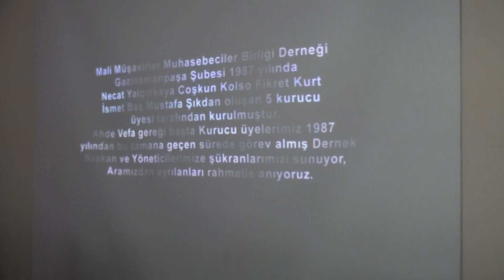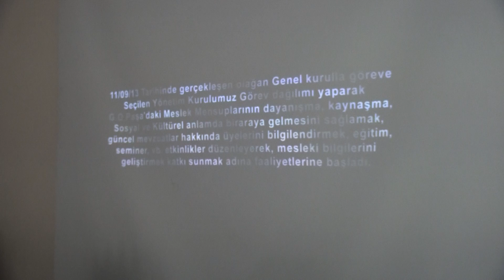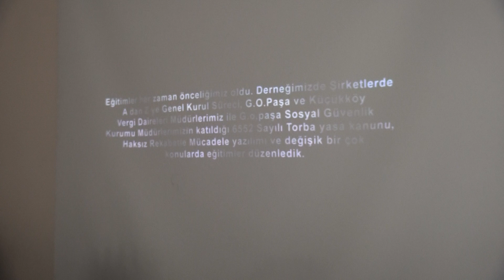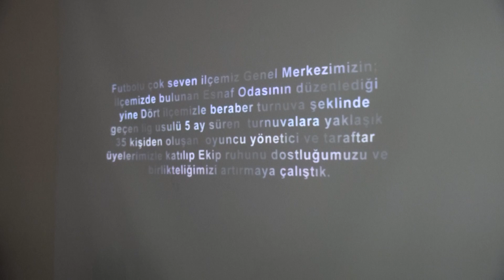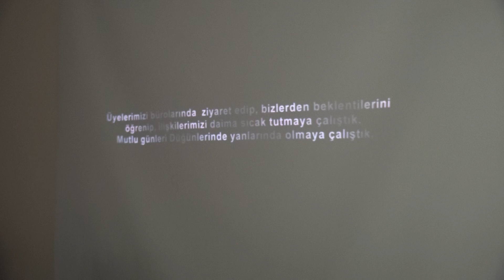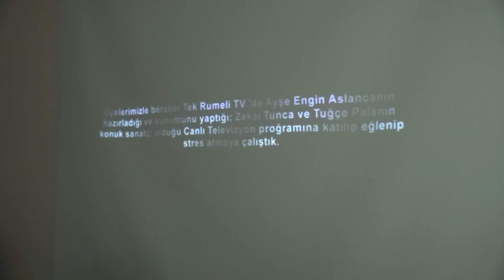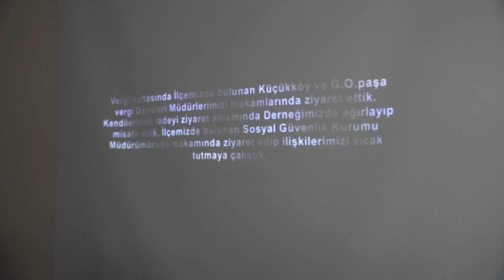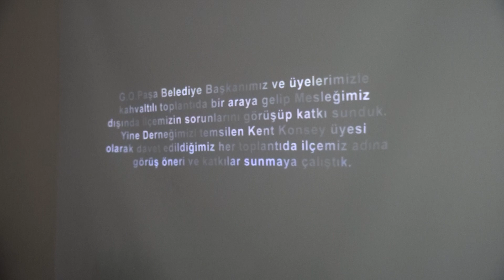İKTİSADİ TV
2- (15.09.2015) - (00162) -  MMMBD Gaziosmanpaşa Şubesi  Yönetim Kurulunun Hazırlamış Olduğu Sinevizyon Gösterimi.